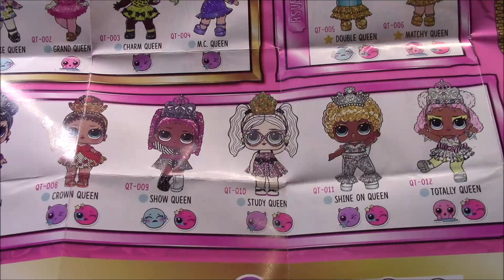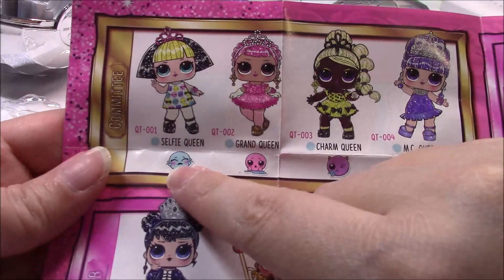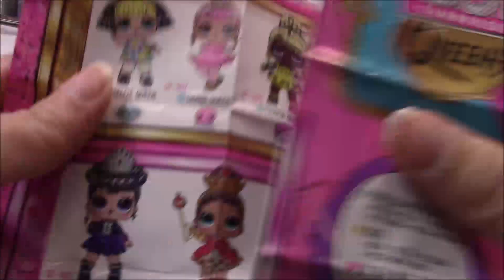LOL Surprise OMG Queens!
Ciao Ragazzi

Un Bacione